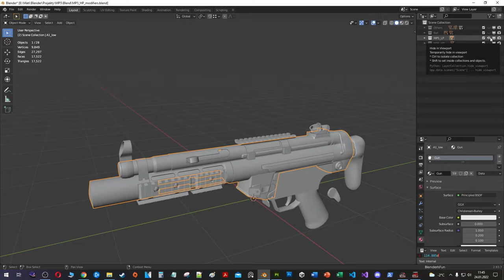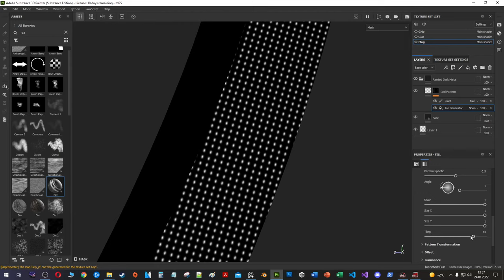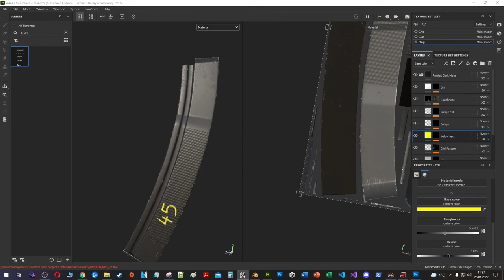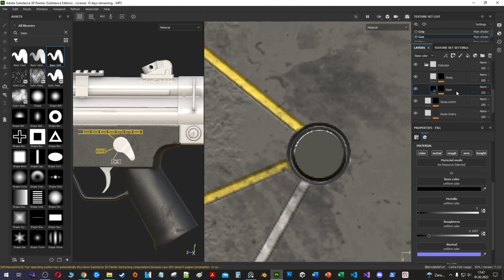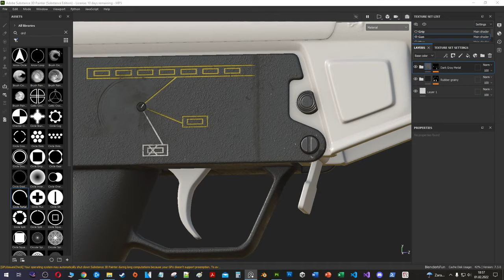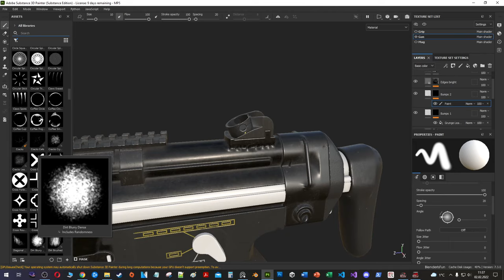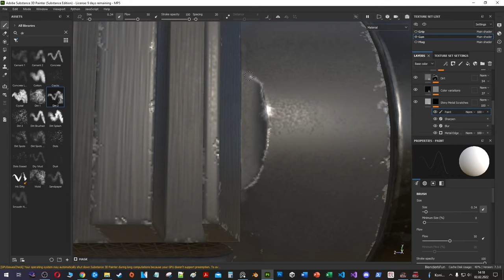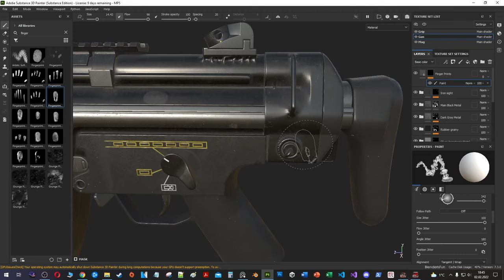Texturing MP5 SMG Weapon Gun in Substance Painter and Blender - (Part 3)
After modeling my MP5 gun weapon in Blender 2.93, it's time for texturing in Substance Painter! In this video I present the whole process of texturing the weapon - i.e. Game Ready MP5 Submashine Gun with Vertical grip, and 45-rounds magazine based on the MP5 gun from Call of Duty Modern Warfare - Warzone.
I use Substance Painter for baking the mesh maps (Normal, World space normal, Curvature, AO, Position and Thickness) as well as texturing the model.

Project Info:
► Real time spent on texturing: 9 hours
► Everything done in Blender 2.93

Timestamps:
00:00 Final Model
00:13 Test Baking
01:08 Baking
04:09 Texturing Grip
09:56 Texturing Magazine
17:57 Making Alphas
20:35 Alphas on Grip and Mag
23:52 Texturing Gun
1:11:48 Final Renders